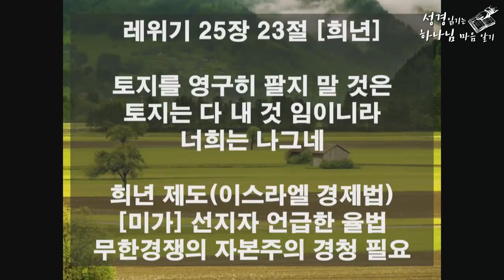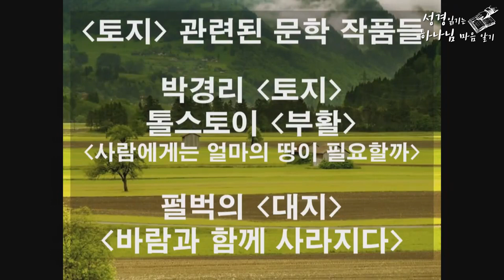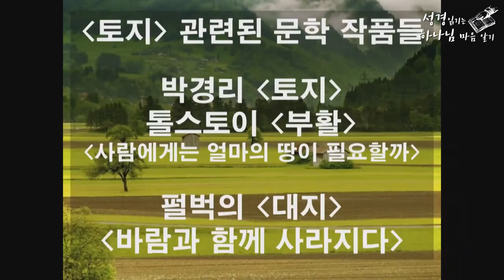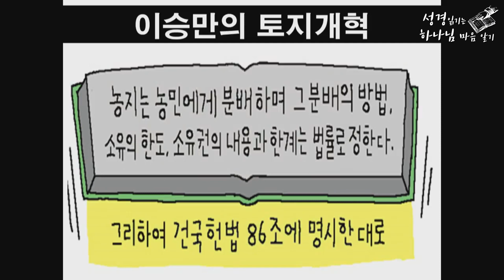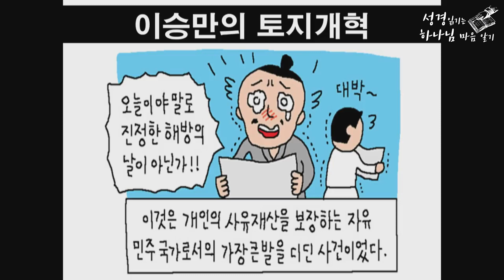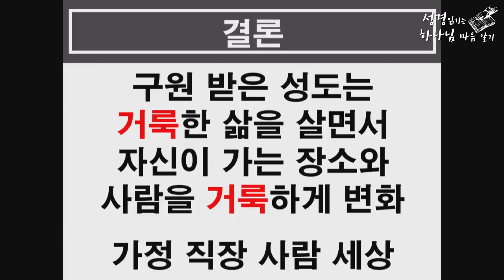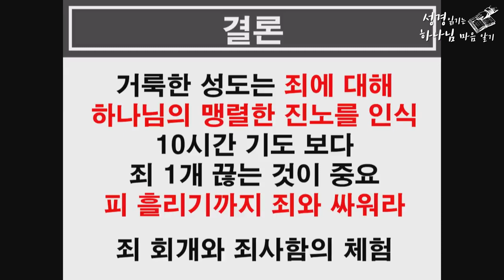[레위기08끝]토지 문제가 영적인 문제인 이유 하마성경29 [정은수TV]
★하마성경 [성경가이드] 처음부터 순서대로 보려면 아래 클릭!

★[레위기#08끝]토지 문제가 영적인 문제인 이유 하마성경29 [정은수TV]
-안식년과 희년 제도
-토지를 팔지 말라고 하시는 이유
-자족의 삶
-토지와 관련된 문학작품들
-이승만의 토지개혁
-거룩한 삶의 결단
-복과 저주
-경고의 말씀